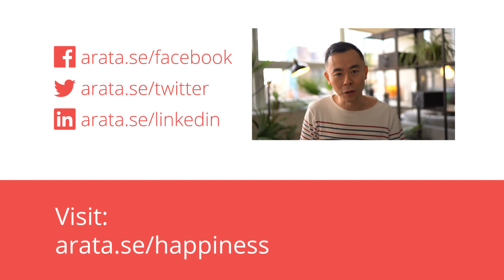UNHAPPY are those who want to be SUPERIOR to others | Hello! Seiiti Arata 156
In the pursuit of personal and professional development, you will encounter some challenges that can make you unhappy, especially when seeking superiority.

Therefore, to increase our level of happiness, we need to first understand where this need for superiority comes from. We will also understand how this need for superiority causes problems and what we can do to avoid being unhappy.